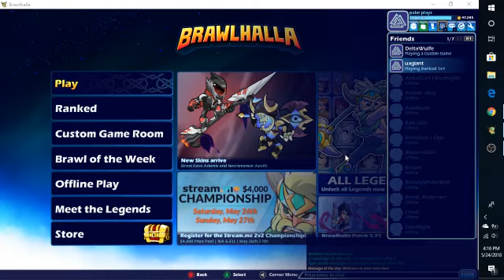just a brawhalla upload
Other audio is cut out in this video because my kindle is gonna have to need a new charger now the original is not working like i said its been awhile with obs studio

Daily livestreams
5pmest
5-7
5-9
5-12
sunday
1:30pm est
130-3
130-4
130-730

Chat rules
Be kind and dont be hostile
respect the mods
no sub grub
no shoutouts
no advertising
no spoilers
swearing is allow but beware of the mods they are not someone to mess with